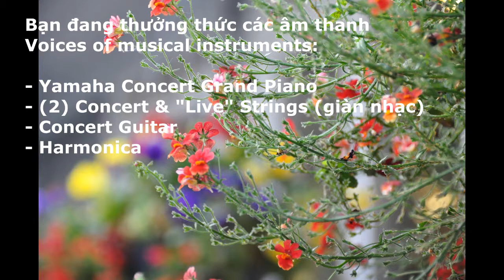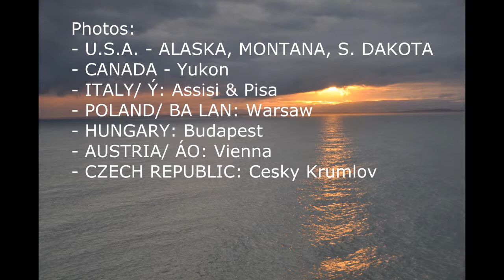Scenery 25 Flowers & Landscape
* SCENERY 25 -Flowers & Landscapes/ HOA & PHONG CẢNH (TH's Photography) ALASKA, MONTATA/ WYOMING, S. DAKOTA, U.S.A.; YUKON, CANADA; Warsaw, POLAND/ BA LAN; Budapest, HUNGARY; Vienna, AUSTRIA/ ÁO; CESKY KRUMLOV, CZECH Republic/ Cộng hoà Tiệp. Piano, Harmonization & photos by Thu-Hằng/ th51bis: Piano, Hoà âm & hình. Music: A popular Vietnamese song. Voices: "natural" Yamaha Concert Grand Piano; Concert Guitar, Concert & "Live" Strings; Harmonica. 88 graged-hammer 3 piano keys/ phím có trọng lượng 3 sensors. CLAVINOVA Ensemble Digital Piano, CVP 505 YAMAHA